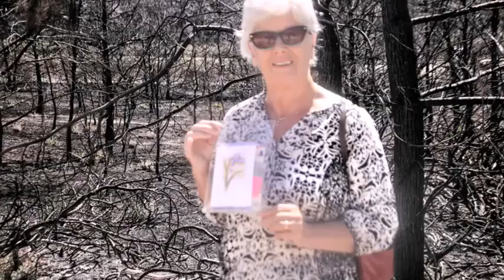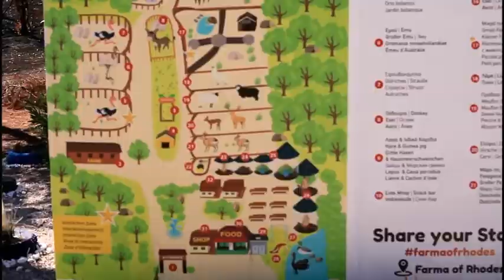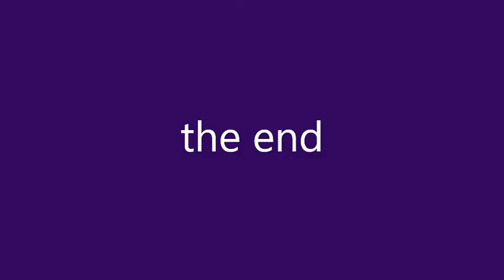Fire at the Ostrich Farm, Rhodes, Greece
We had terrible fires on the island of Rhodes in August. As you will hear, one of these fires almost destroyed the Ostrich Farm near the Butterfly Valley. However, a bunch of ex-pats got together and did their best to help the family who own the farm. As you can see, their house and everything in it burned down and some of the animals also lost their lives. Yes, doors were opened, but the terrified creatures would not leave.